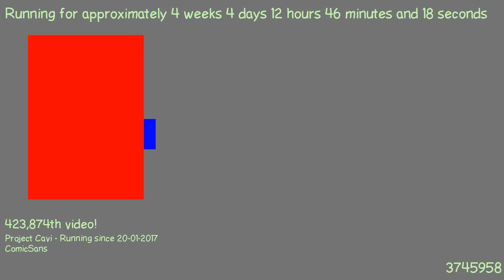1487760635 - Webdriver Cavi - H